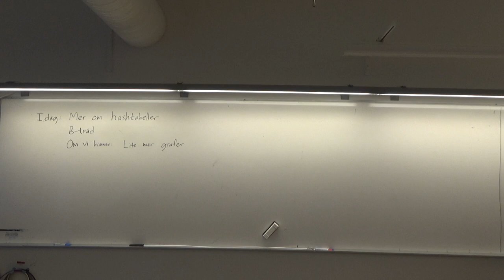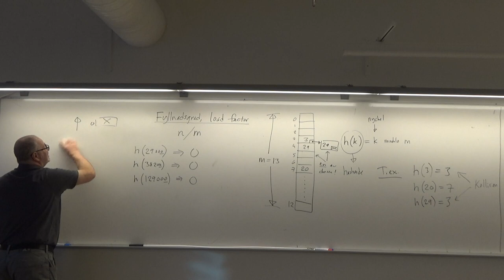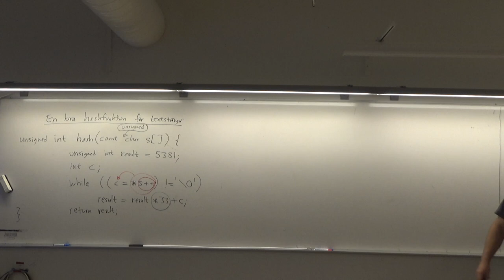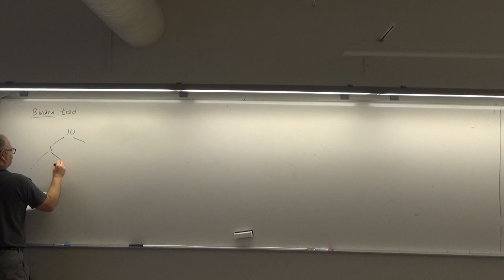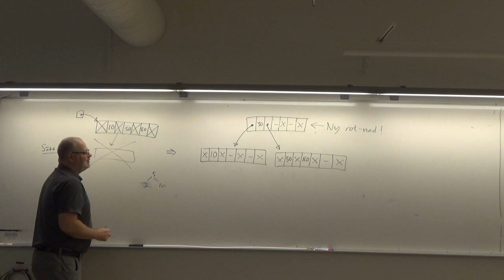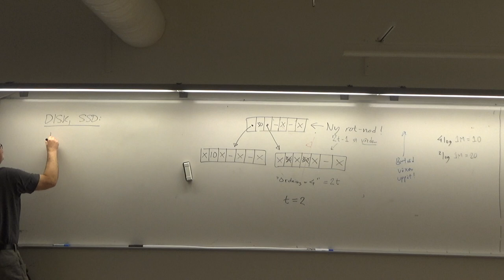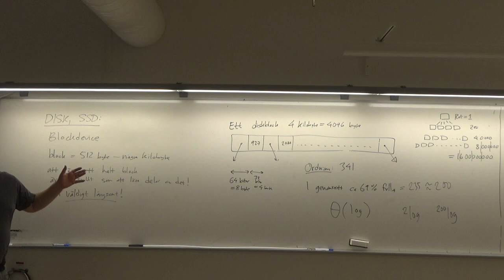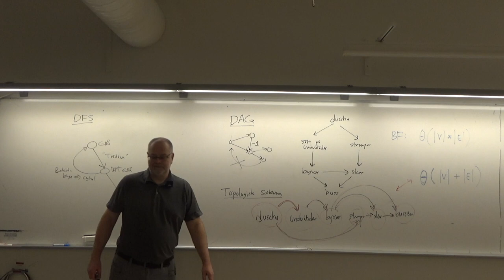DSA 2024 föreläsning 12 2024-02-23: Hashtabeller. B-träd. Kortaste väg i en DAG.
Föreläsning 12 i Örebro universitets kurs "Datastrukturer och algoritmer"